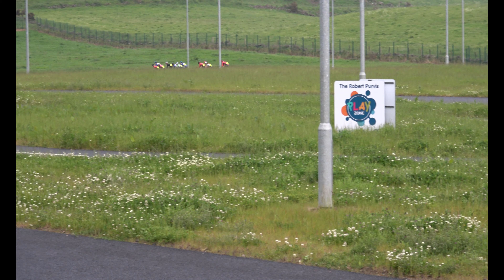Lochgelly Crit #2 Finishes 4K